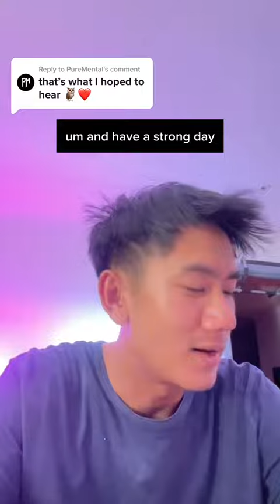Day 51 📵 Of Cutting Down Social Media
Day 51 📵 of cutting down social media. 46mins hehe 😄

Just working all day!!